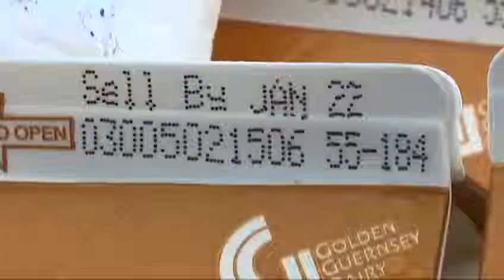Estimate of milk at Golden Guernsey dairy doubles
The Hunger Task Force tells WISN 12 News that the amount of milk recovered from a bankrupt Waukesha dairy is now twice the original estimate.